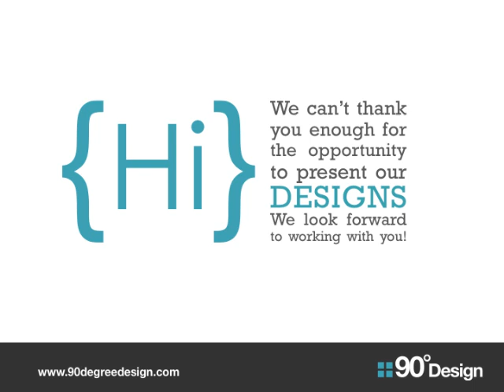Golf Course Photo Retouching